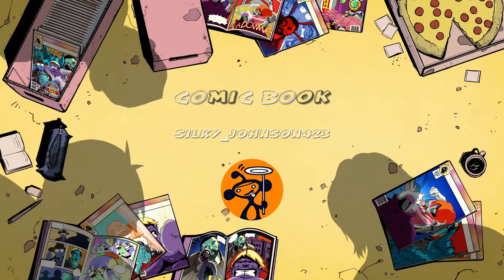I hate you Sean